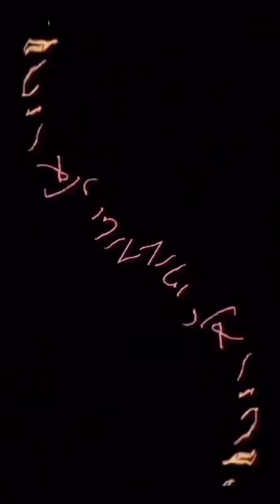Empte & Woem - Lil Creeps (Virtual Video) (Visualizer)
Triller:

Woemmeow

EmpteOfficial

Wo.em

EmpteOfficial